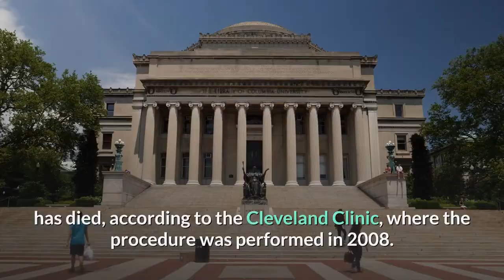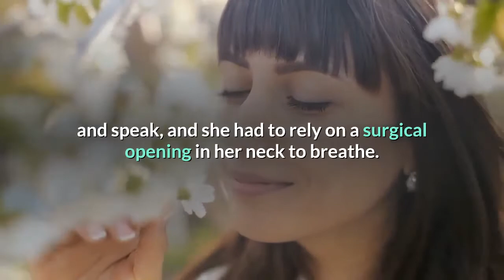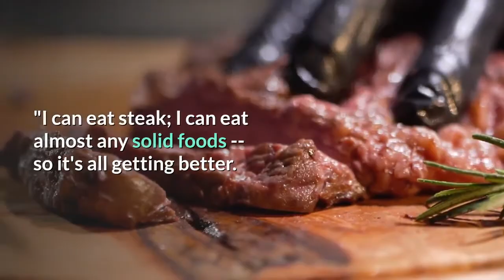Connie Culp the first person to receive a near-total face transplant in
Connie Culp, the first person in the US to receive a near-total face transplant, has died, according to the Cleveland Clinic, where the procedure was performed in 2008. She was 57 years old. Culp died Wednesday of complications from an infection unrelated to her transplant, Cleveland Clinic spokeswoman Andrea Pacetti told CNN.''Connie was an incredibly brave, vibrant woman and an inspiration to many, '' said Dr. Frank Papay, chair of Cleveland Clinic's Dermatology and Plastic Surgery Institute, who was part of Connie's surgical team.''Her strength was evident in the fact that she had been the longest-living face transplant patient to date, '' Papay said in a statement. ''She was a great pioneer and her decision to undergo a sometimes daunting procedure is an enduring gift for all of humanity. ''Culp lost the mid-portion of her face after being shot by her husband in 2004. The Ohio mother of two was left partially blind, unable to smell and speak, and she had to rely on a surgical opening in her neck to breathe. In December 2008, she underwent a 22-hour transplant surgery led by Dr. Maria Siemionow, in which the face of a deceased donor was shaped and fitted to Culp. Layers of tissue, bone, muscle and blood vessels, nerve grafts, arteries and veins were connected, and doctors filled in the missing parts of her face. It was the first near-total face transplant in the country. At the time, doctors involved in Culp's treatment emphasized that surgery was not cosmetic, but to restore basic functions. In 2010, Culp met the family of her donor, Anna Kasper of Lakewood, Ohio. Kasper's widower, Ron Kasper, told The Plain Dealer that the family agreed to donate her face for Culp's surgery, telling the newspaper that ''the overriding factor was we knew it was what Anna would've wanted. ''Culp told CNN that year that she was happy with the transplant. ''I can smell now, '' she said. ''I can eat steak; I can eat almost any solid foods -- so it's all getting better. ''Culp became an advocate of organ donation and delivered speeches about her experience.